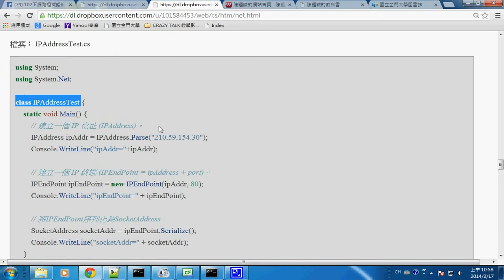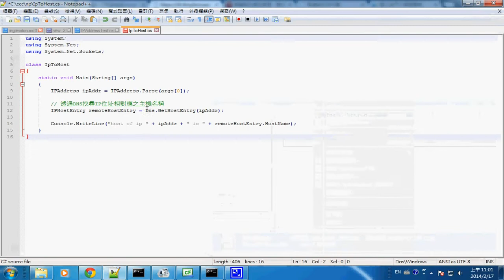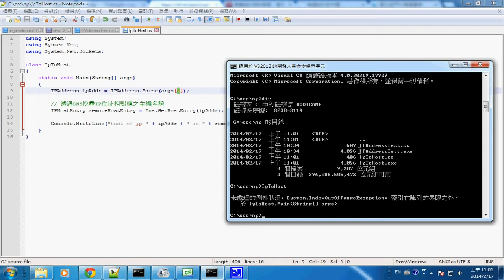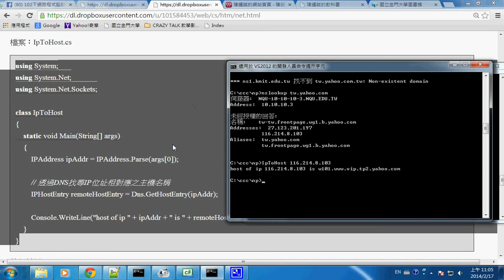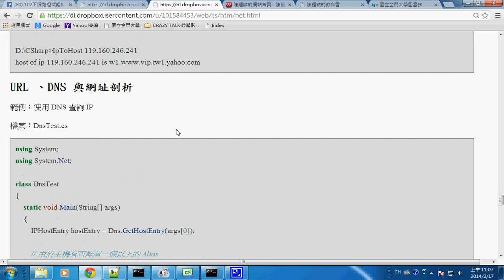網路程式：IP 程式設計 (2) (C#) -- wpIPtoHost